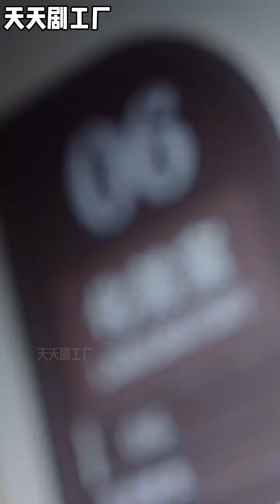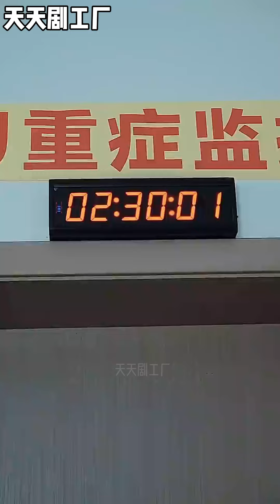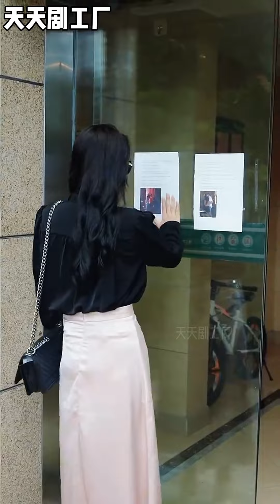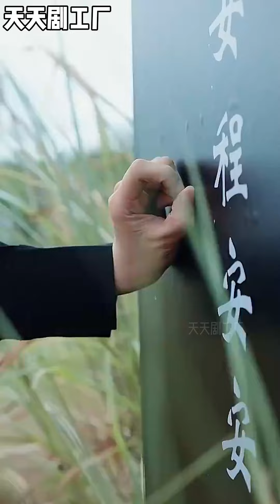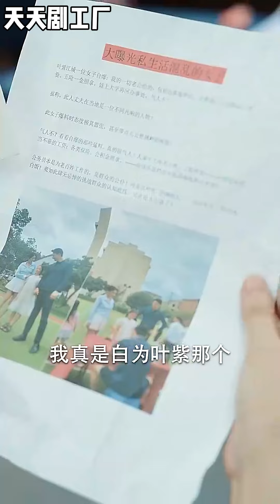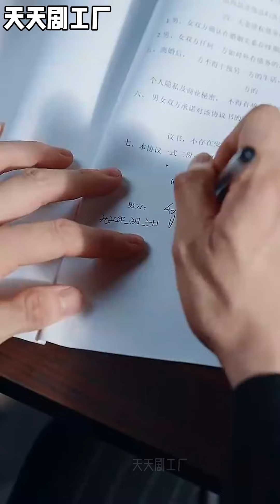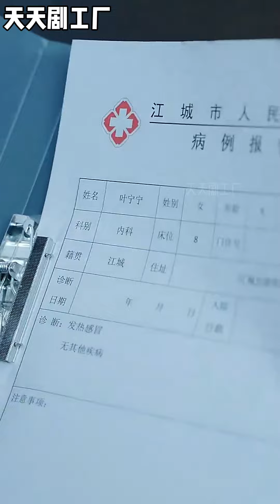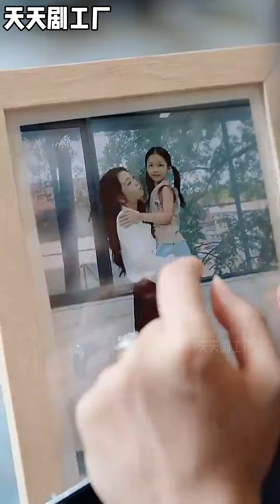💥《女儿，再原谅爸爸一次》wsnd